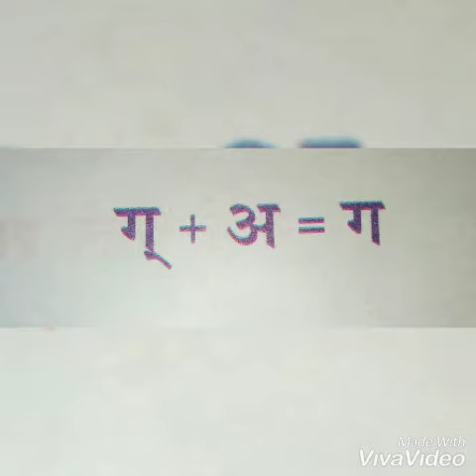HILLTOP PUBLIC SCHOOL MARAVANCHERY CLASS TWO HINDI CHAPTER ONE PART 1